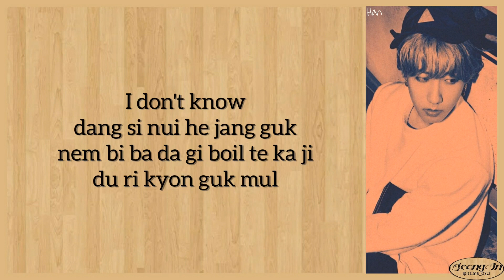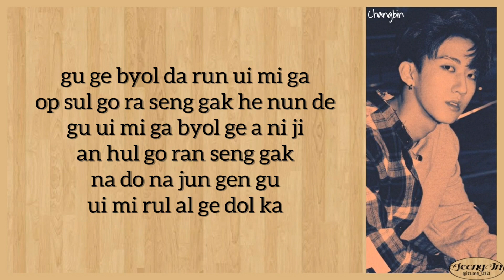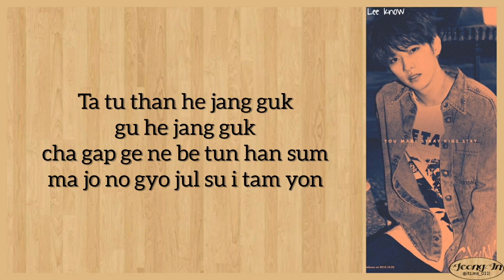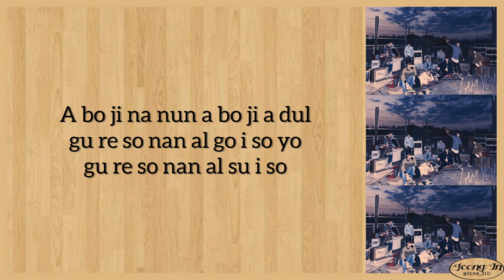Stray Kids (스트레이 키즈) Hero Soup 해장국 Easy Lyrics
Request form

all information you submit is safe with me, dont worry :))